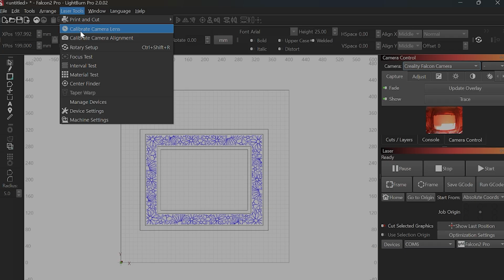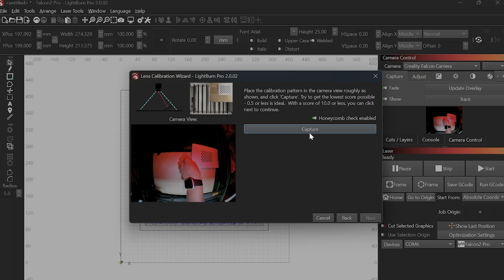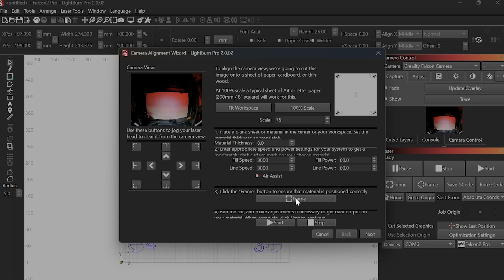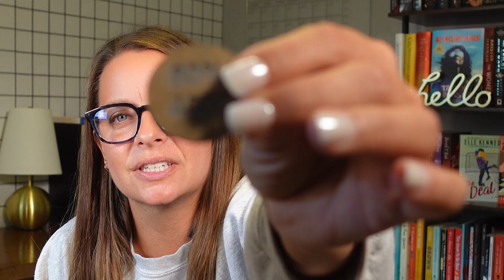BEST Desktop Laser Cutter!? - My Honest Creality Falcon 2 Pro Review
I recently upgraded my laser engraver to the Creality Falcon2 22W. In this video, I share my experience with this machine including how to get started. I walk you through the setup, pros, cons, and my first laser engraving and laser cutting machine projects!

In line fan
Work Table

📧 EXCLUSIVE EMAILS: sign up to be a part of my exclusive email community where I send weekly tips

CAMERA & VIDEO EQUIPMENT:
Camera 1
Camera 2
SD Card

0:00 Introduction and Overview
3:21 Safety Features
4:27 Camera & Lightburn
6:05 First Thoughts